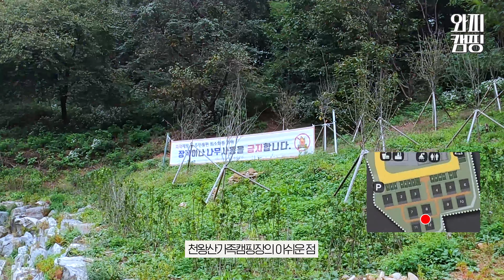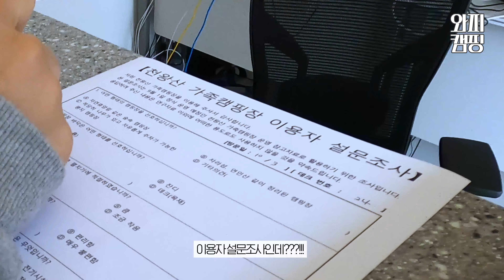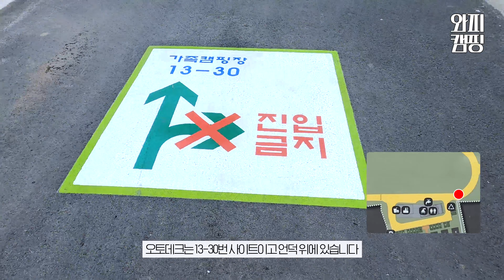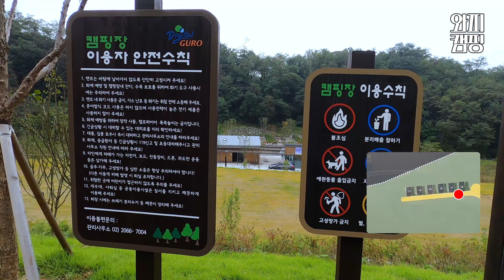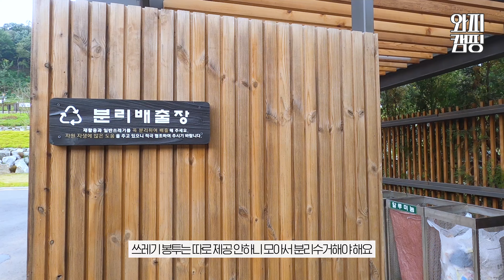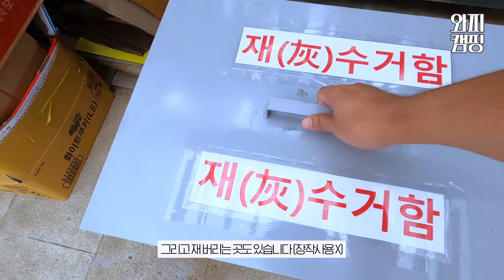서울 캠핑장 추천 | 칸막이 샤워부스가 있는 역대급 시설 | 천왕산가족캠핑장 리뷰 | 서울 근교 캠핑장 | 벙커돔2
안녕하세요 와피캠핑입니다.

이번 영상은 서울 도심에 2020년 9월에 오픈한 캠핑장을 소개하는 영상입니다.
서울 구로구에 있는 '천왕산가족캠핑장'입니다.
천왕산 가족캠핑장은 매월 10일 오전 10시에 익월 예약을 인터파크를 통해서 진행됩니다.
오픈한 지 얼마 되지 않아 캠핑장 내 모든 시설이 깨끗하고, 좋았습니다.